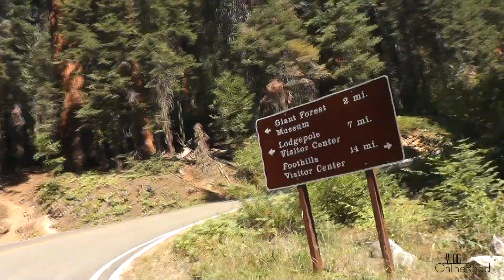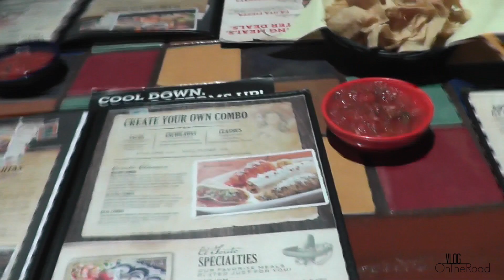ROAD TRIP aux USA pendant UN MOIS // SEQUOIA PARK, CALIFORNIE & OBSERVATION d'OURS (VLOG Jour 17)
VLOG Jour 17 A côté d'un OURS !!

**INFORMATIONS**

Bisous,

Mary :)